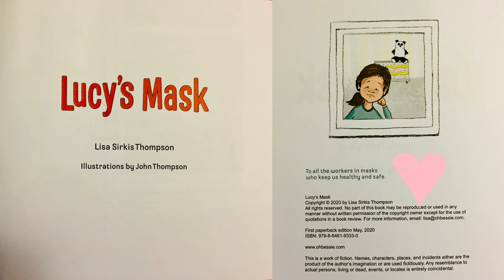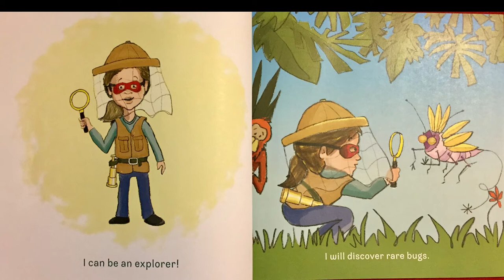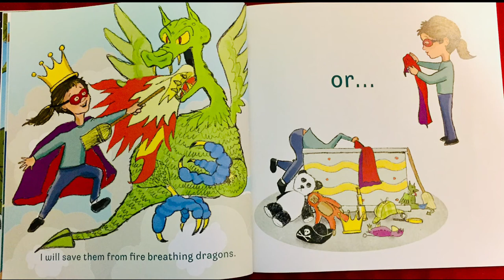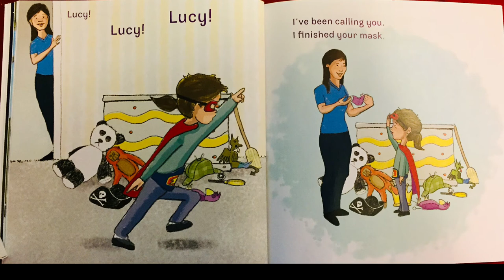LUCY'S MASK | Lisa Sirkis Thompson | John Thompson | Read aloud by We The Masti Kids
Let's read together to find out how Lucy can help save the world!

LUCY'S MASK by Lisa Sirkis Thompson and illustrated by John Thompson is read aloud by five year old Ishmael. He relates this book with his life and how he likes masks as well. Ishmael and Isaac go on about showing some of their mask collection.

This story offers a great way to give a fun, creative, and positive spin on wearing masks for kids.

As COVID surges, Minnesota dials it back under Gov. Tim Walz orders effective Saturday November 21, 2020.

These order are intended to stem the “uncontrolled community spread” of the disease over the next four weeks.
Kids school and other extra-circular activities are impacted ever since the start of this Corona Virus (COVID19) pandemic early 2020.
Ishmael and Isaac read "Lucy's Mask" to help kids understand that this mask is meant to protect us all and with this kind of face mask we will really help save the world!

This video is dedicated to all the essential workers who are working tirelessly in these tough times.

Lucy’s Mask
by Lisa Sirkis Thompson
Illustrated by John Thompson
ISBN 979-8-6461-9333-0